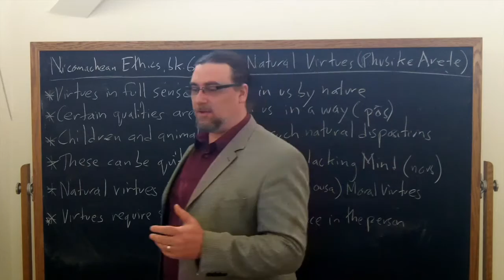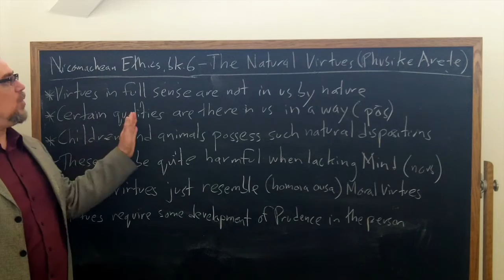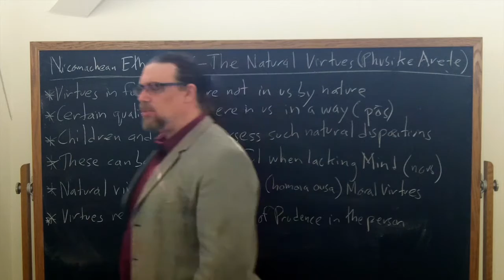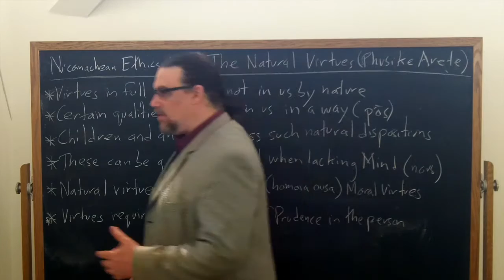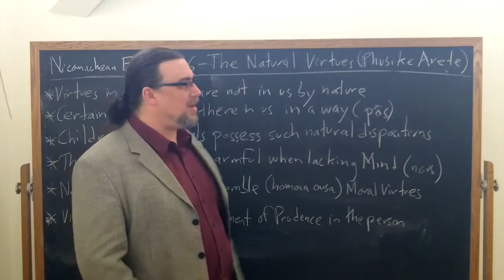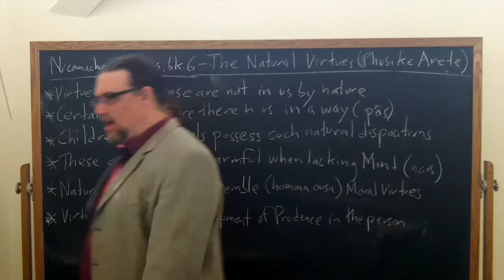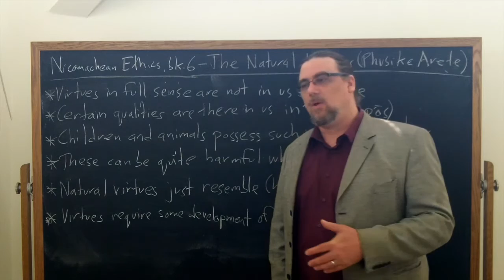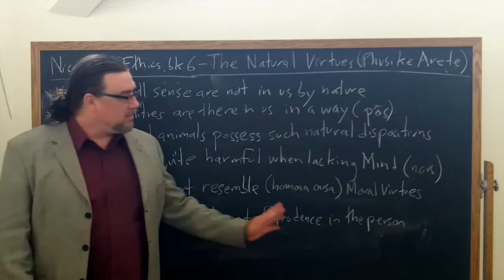Aristotle, Nicomachean Ethics book 6 | Aristotle on the Natural Virtues | Philosophy Core Concepts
This video focuses on Aristotle's work, the Nicomachean Ethics, and examines his discussion in book 6 about the "natural virtues" and their relationship with the intellectual virtue of prudence (phronesis).

The natural virtues are dispositions or temperaments that a person has by virtue of their nature, i.e. without having had to acquire them through practice and habituation.  They are not full moral virtues, however, but can make it easier for a person to acquire actual moral virtues.

If you're interested in philosophy tutorial sessions with me - especially on Aristotle!

We also offer affordable, content-packed, on-demand courses on Philosophy in the ReasonIO Academy

This video is one component in a set of online courses covering Aristotle's entire Nicomachean Ethics.  These include 94 lecture videos, 45 downloadable handouts and worksheets, 10 quizzes, 39 lesson pages, and other resources.  Check it out in the ReasonIO Academy